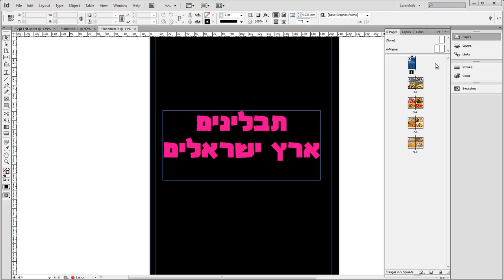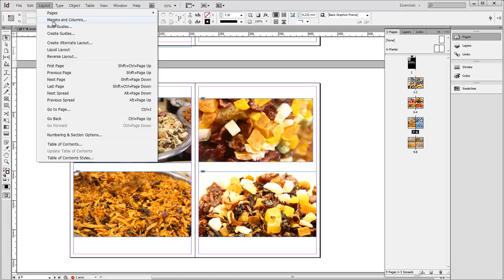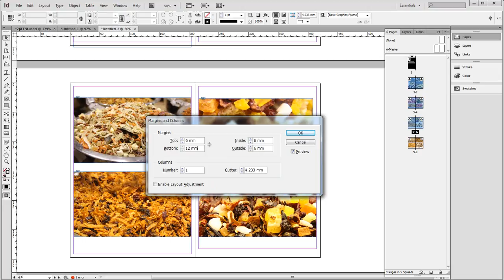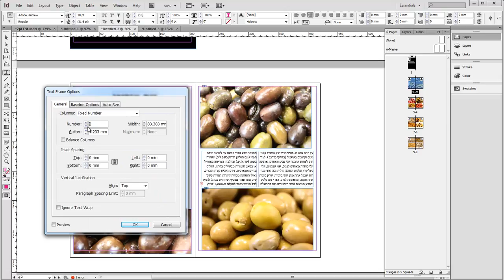שוליים וטורים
קורס Adobe InDesign   מלא בהנחיית זהר סקס - 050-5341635